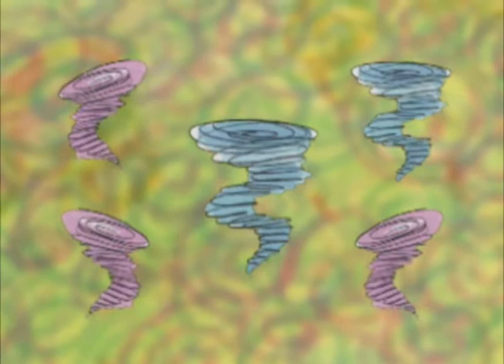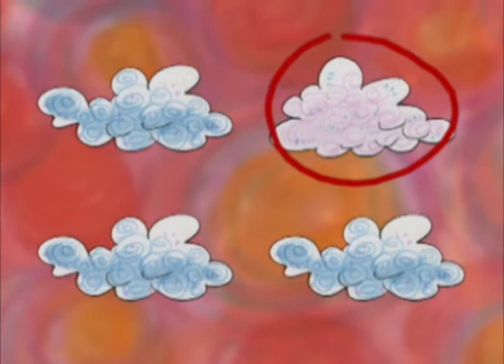Bedbug Bible Gang: Following God | Season 1 | Episode 3 | Heading to Heaven | Lanette Marquardt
Heading to Heaven! Features stories of Elijah and the Chariot, The Rich Man and Lazarus and Jesus' Ascension.